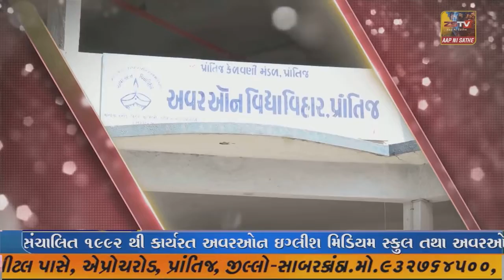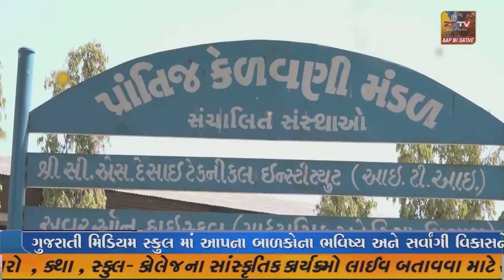જામનગર માં લાખોટા તળાવ સફાઈ અભિયાન હાથ ધરેલ હોય 200 થી વધુ પર્યાવરણ પ્રેમી વોલીયન્ટીયર ઉમટી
જામનગર માં લાખોટા તળાવ સફાઈ અભિયાન હાથ ધરેલ હોય 200 થી વધુ પર્યાવરણ પ્રેમી વોલીયન્ટીયર ઉમટી પડ્યા હતા..